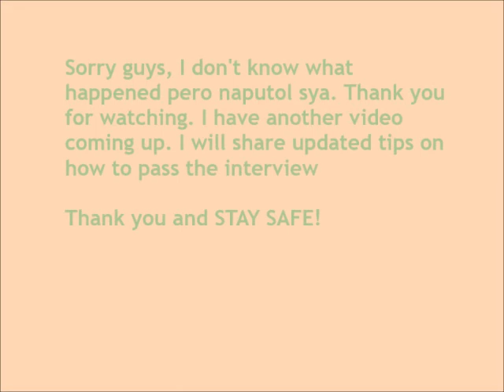ANSWERING RANDOM QUESTIONS ABOUT APPLYING IN RAREJOB (BEING A HOMEBASED TUTOR)